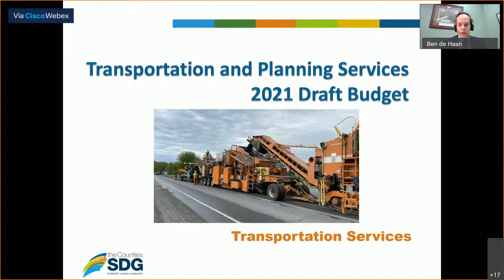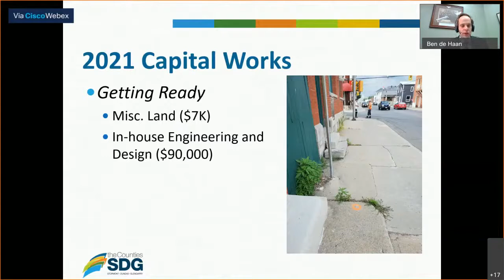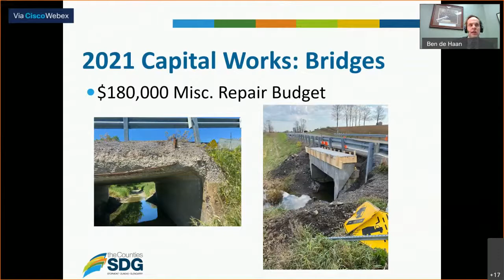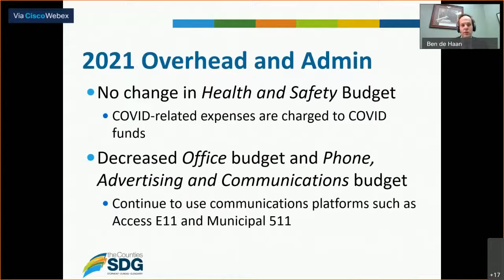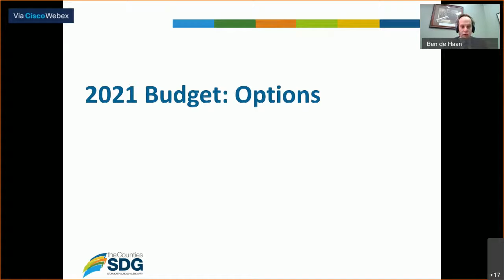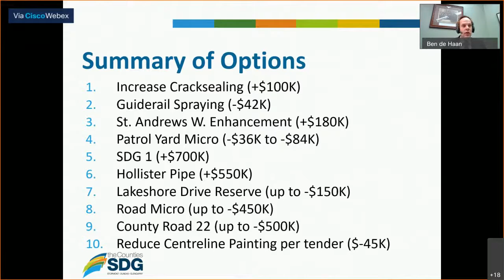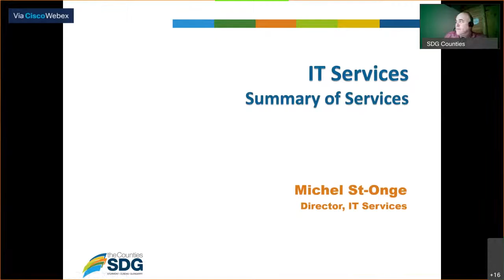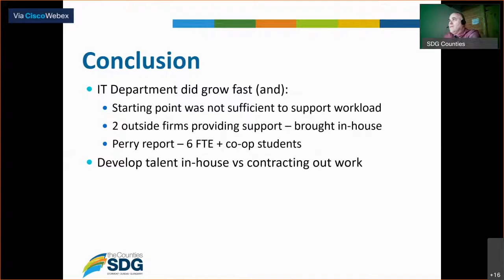SDG Counties Budget Meeting Part 2 - Feb. 17, 2021